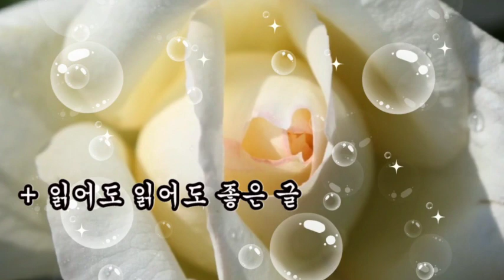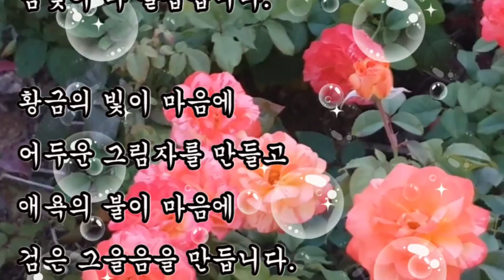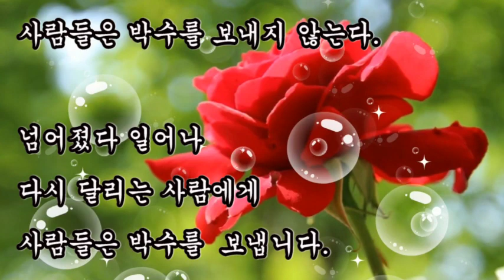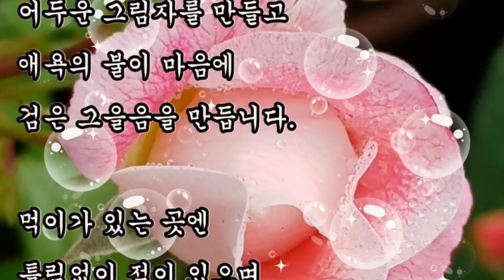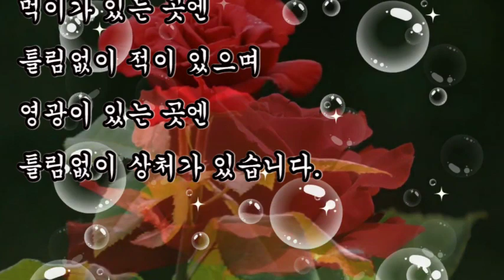좋은글, + 읽어도 읽어도 좋은 글, 먹이가 있는 곳엔 틀림없이 적이 있으며 영광이 있는 곳엔 틀림없이 상처가 있습니다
좋은글,
읽어도 읽어도 좋은 글,
먹이가 있는 곳엔 틀림없이 적이 있으며
영광이 있는 곳엔 틀림없이 상처가 있습니다

행복의 모습은 불행한 사람의 눈에만 보이고
죽음의 모습은 병든 사람의 눈에만 보입니다.

웃음소리가 나는 집엔 행복이 와서 들여다보고
고함소리가나는 집엔 불행이 와서
들여다본다고 합니다.

받는 기쁨은 짧고 주는 기쁨은 길다.
늘 기쁘게 사는 사람은 주는 기쁨을 가진 사람입니다.

넘어지지 않고 달리는 사람에게
사람들은 박수를 보내지 않는다.
넘어졌다 일어나 다시 달리는 사람에게
사람들은 박수를  보냅니다.

비뚤어진 마음을 바로잡는 이는 똑똑한 사람이고
비뚤어진 마음을 그대로 간직하고 있는 이는
어리석은 사람입니다.

돈으로 결혼하는 사람은 낮이 즐겁고
육체로 결혼한 사람은 밤이 즐겁다.
그러나 마음으로 결혼한 사람은 밤낮이
다 즐겁습니다.

황금의 빛이 마음에 어두운 그림자를 만들고
애욕의 불이 마음에 검은 그을음을 만듭니다.